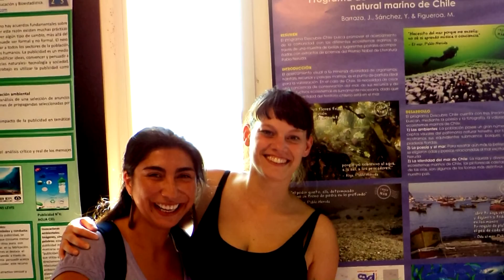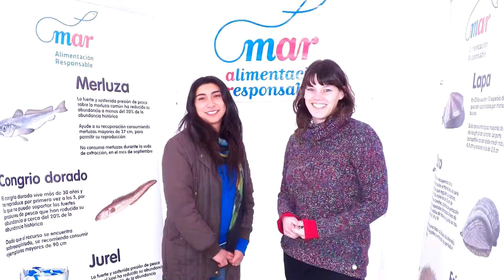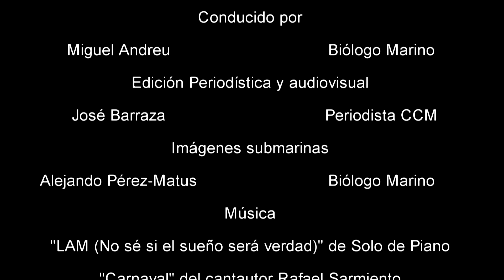Investigadores - Mayra Figueroa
"Investigadores" es una mini serie conducida por el biólogo marino Miguel Andreu, quien se encarga de entrevistar a científicos y personas que trabajan por la conservación de nuestros mares.
Es una producción del área de Extensión del Núcleo Milenio Centro de Conservación Marina de la Pontificia Universidad Católica de Chile.
En este nuevo capítulo contamos con la participación de Mayra Figueroa, bióloga marina y miembro del área Chile es Mar.

LAM (No sé si el sueño será verdad) - Solo de Piano